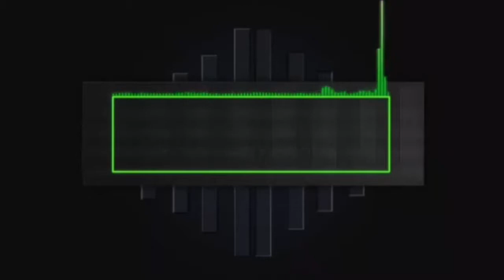Mass Leader Hindi dubbed movie, world television premiere date confirm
Welcome to crezy 4 star